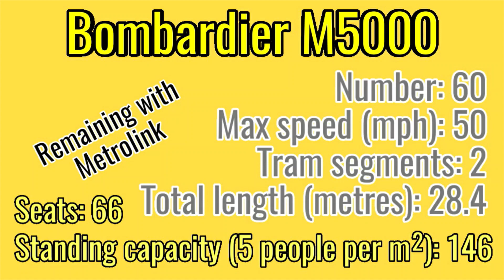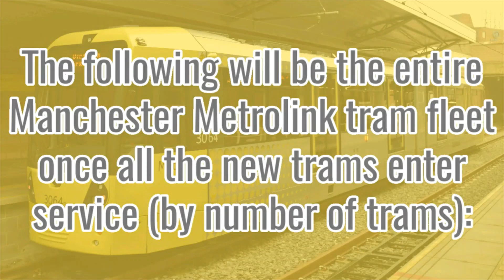Current & Future Manchester Metrolink Tram Fleet/Rolling Stock (Bombardier) (M5000) (Manchester)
Manchester Metrolink current and future tram fleet. This video shows the current and future rolling stock used with Manchester Metrolink, a light rail tramway network around Manchester in England (Great Britain). Manchester Metrolink is the largest tram network in the UK with 99 stops and multiple lines in current operation.
Metrolink operates services in Manchester to various nearby towns. There are currently many lines in operation on the Metrolink with some lines operating for full services hours and others at busier times of the day. The frequency of the Metrolink is every 12 minutes on each route with a 6 minute frequency or greater provided on lines served by multiple routes. The routes operating for the full operating day are Piccadilly to Altrincham (Purple), Piccadilly to Bury (Yellow), Ashton-under-Lyne to Eccles via MediaCityUK (Blue), East Didsbury to Rochdale Town Centre (Pink), Manchester Airport to Victoria (Navy) and The Trafford Centre to Cornbrook (Red). The routes in operation at certain times are, East Didsbury to Shaw & Crompton (Brown) and Altrincham to Bury (Green) with the Ashton-under-Lyne to MediaCityUK (Orange) route being suspended until further notice.
Metrolink is electrified and has standard gauge 1435mm track throughout with the tramway being high floored. The lines are a mix of converted railway lines, dedicated tram only routes and on street running. There are National Rail interchanges directly at Piccadilly, Victoria, Deansgate Castlefield, Navigation Road, Altrincham and Manchester Airport tram stops with Rochdale Railway Station, Eccles and Ashton-under-Lyne being short walks from National Rail stations.

Manchester Metrolink does not currently have any plans to change the current tram fleet other than the extra trams already entering service unless more trams are needed in the future.

The current Metrolink tram fleet consists of 134 2 section trams with 13 more entering service. The original 74 trams have slightly fewer seats than the newer 73 trams. Each single tram has 4 doors a side with seating provided in a mix of 2+2 and sideways seating with large standing areas around the doors. Metrolink services can be formed of single or double trams with all tram stops able to handle both single and double tram formations, this is the only tramway in the UK to currently operate double trams in passenger service. The current trams entered service from 2009 replacing the original Metrolink rolling stock that had operated since the network opened in 1992.

All information in this video is correct as possible as of April 2022.